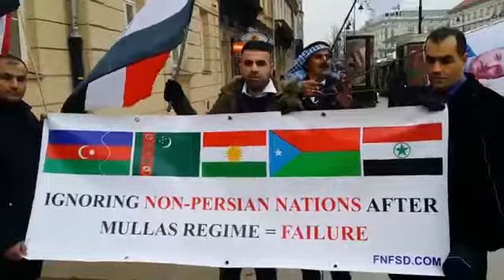لقاء قناة بولنديه مع دكتور فيصل مدير المركز الأحوازي لحقوق الإنسان في وارسو